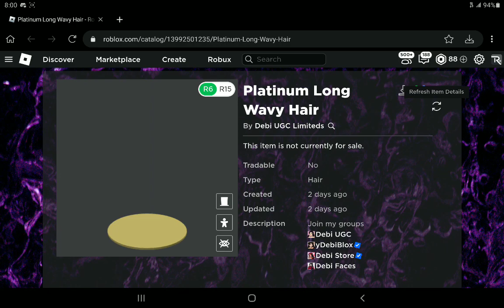Sniping Platinum Long Wavy Hair. Free ugc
thumbnail by mysticszoogo on tiktok